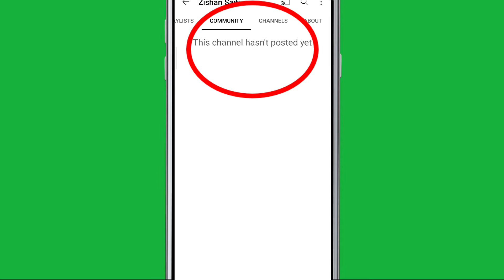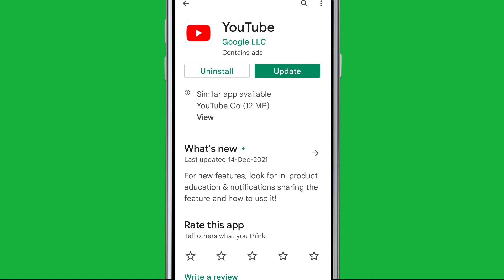YouTube Fix Community This channel hasn't posted yet Problem Solve